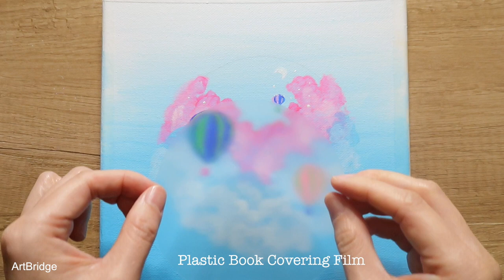Artbridge #74 | Easy & Simple Acrylic Painting | Hot air balloons flying over dreamy clouds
I painted Easy & Simple Acrylic Painting.
The research finds that simply smiling did reduce stress! I would love to see your smile while you are watching the hot air balloons flying over the dreamy clouds 😇☁️💕
I would love your comments too 💖

April